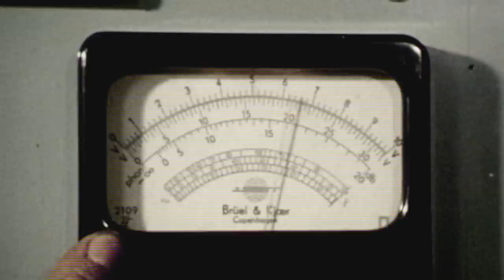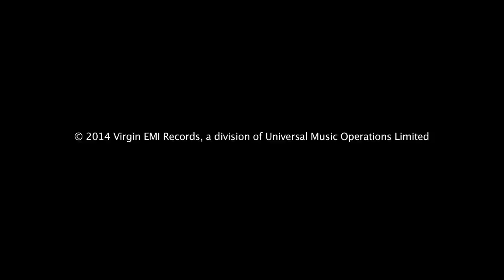Hannah Wants & Chris Lorenzo - Rhymes